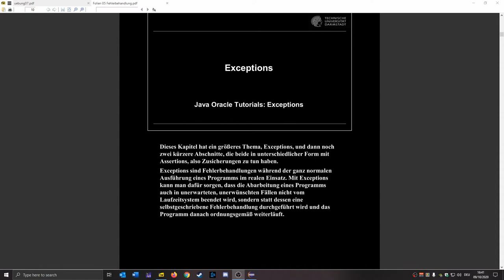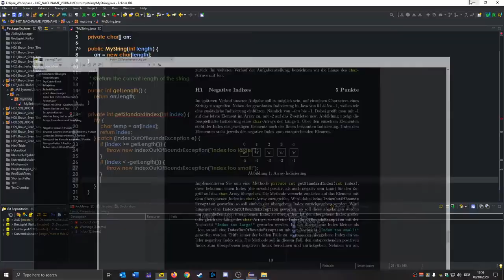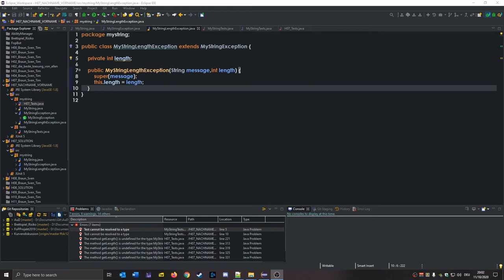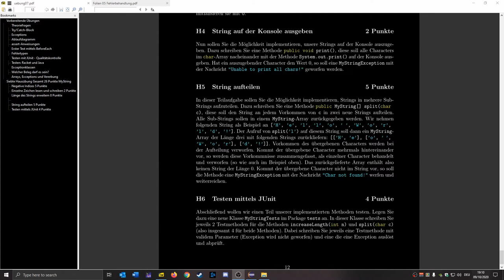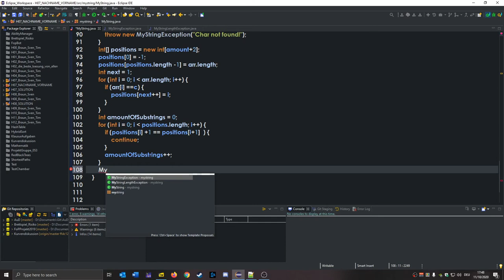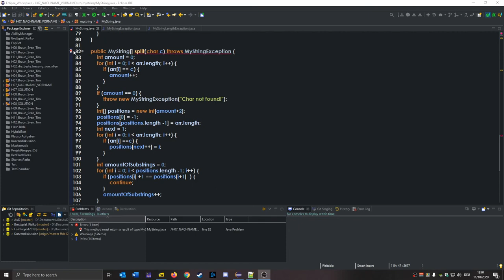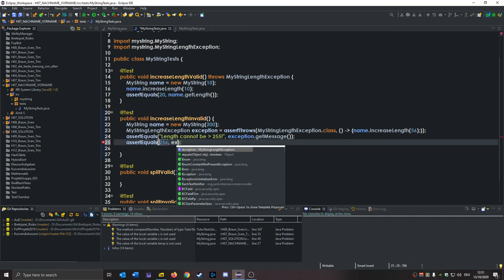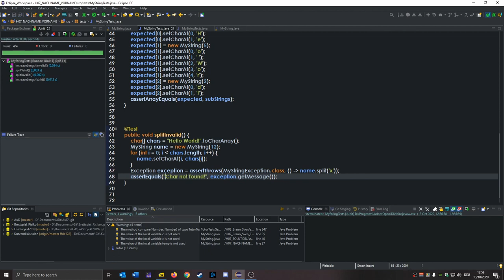Übungsblatt 07 Alte Hausaufgabe (Sven Braun)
00:00 Begrüßung
00:30 Exceptions
01:18 Exceptions werfen
02:35 Exceptions fangen
03:23 Erklärung der Vorlage
03:51 Negative Indizes im Array, Aufgabenstellung
05:56 Negative Indizes im Array, Implementation
10:56 Einzelne Zeichen lesen/schreiben, Aufgabenstellung
11:53 Einzelne Zeichen lesen/schreiben, Implementation
12:59 Eigene Exception-Klassen erstellen, Aufgabenstellung
14:57 Eigene Exception-Klassen erstellen, Implementation
17:35 getter/setter von Eclipse erstellen lassen
17:58 String verlängern, Aufgabenstellung
19:09 String verlängern, Implementation
24:49 String ausgeben, Aufgabenstellung
25:20 String ausgeben, Implementation
26:42 String an Zeichen splitten, Aufgabenstellung
28:06 Anzahl der Vorkommen des Split-Characters bestimmen
30:39 Positionen der Vorkommen des Split-Characters bestimmen
32:43 Modifikation zur Bestimmung der Anzahl der Substrings
43:58 Erstellen der Substrings
50:58 Tests schreiben, Aufgabenstellung
51:08 Junit in Projekt einbinden
51:55 Tests für increaseLength
56:18 Test für Split
58:42 equals-Methode von myString überschreiben
1:03:09 Test splitInvalid